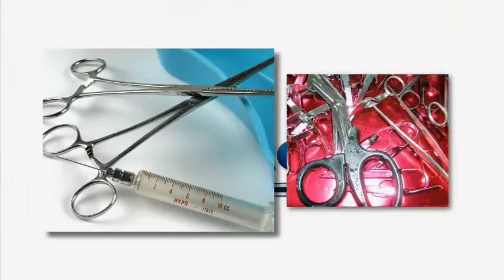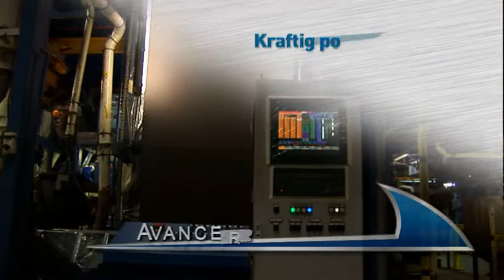Norton BlueForce (Swedish)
Högeffektiva slipband med optimerad slipmedelsbeläggning som ger aggressiv slipning och lång livslängd. Sylvassa slipkorn med mikrostruktur som ger kontinuerlig friläggning av nya skäreggar. För slipning av metall i stationära bandslipmaskiner.